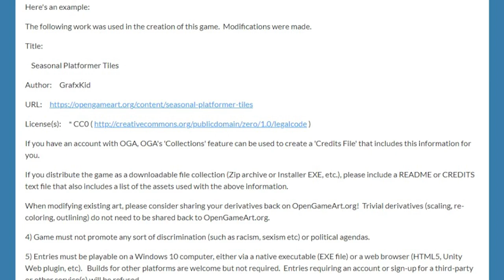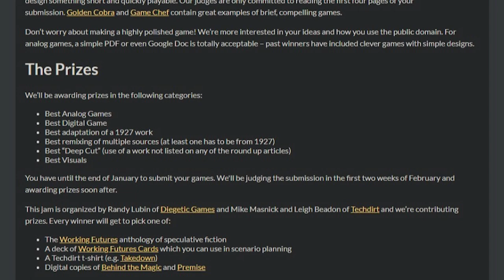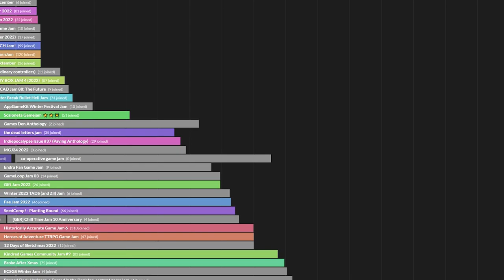Top Game Jams To Check Out - January 2023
Original format by @Vimlark

Finally Finish Something 2023
Jan 1 - Feb 4

OpenGameArt's Winter Game Jam 2023
Jan 1 - Feb 1

Godot Wild Jam 53
Jan 13 - 22

BOSS RUSH JAM 2023
Jan 17 - Feb 17

365DaysJam
Jan 1 2023 - Jan 1 2024
Ignore this section, it's for the algorithm